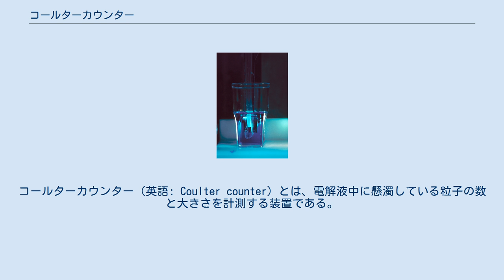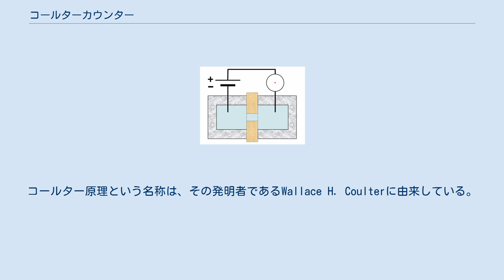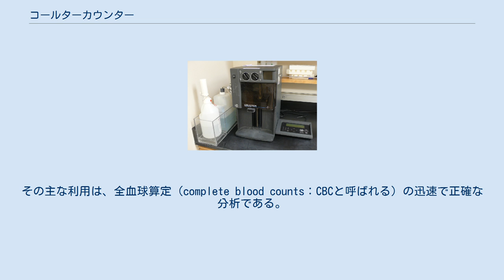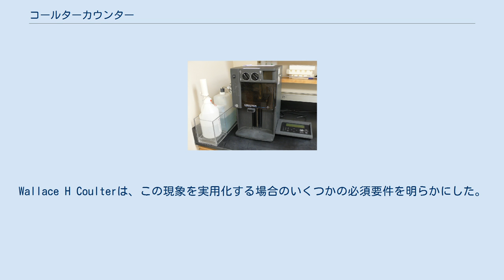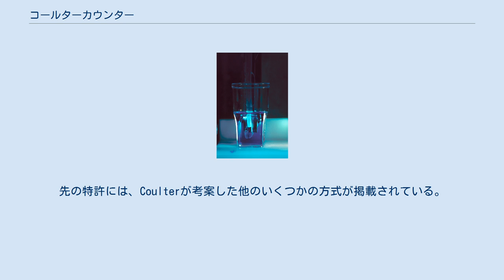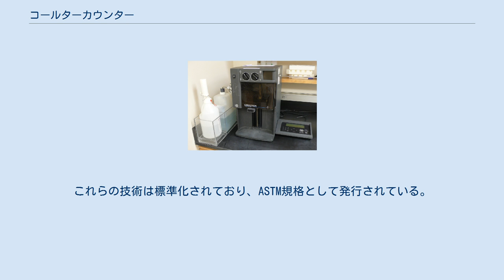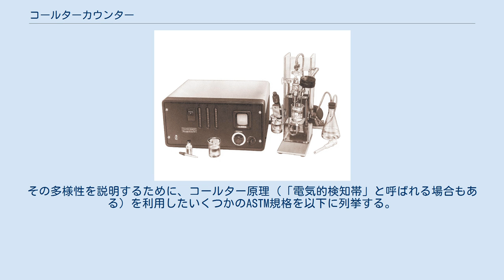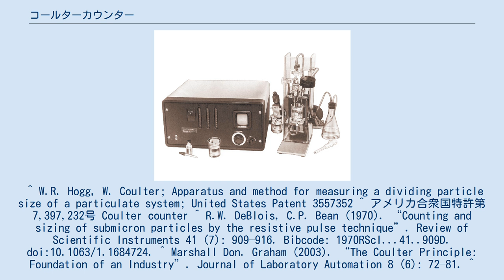コールターカウンター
コールターカウンター（英語: Coulter counter）とは、電解液中に懸濁している粒子の数と大きさを計測する装置である。
細胞、バクテリア、原核細胞、ウィルスのような粒子の測定に使用されている。
 一般的なコールターカウンターは、電解液を含む2つの区画に分かれており、その区画は、1つまたは複数の細孔を設けた仕切りで隔てられている。
粒子または細胞を含む流体が細孔を通過すると、細孔を粒子が通過した時に、電解液の電気抵抗に短時間の変化を引き起こす。
コールターカウンターは、この電気抵抗の変化を検出する。
 コールター原理：粒子が細孔を通過した時に電気抵抗が変化する。
その変化の大きさが粒子体積に比例する。
 コールター原理とは、以下のようなものである。
 開口部を粒子が通り抜けると、同時に電流が発生し、インピーダンスが変化する、その変化は開口部を横切る粒子の体積に比例する。
このインピーダンス変化のパルスは、粒子によって引き起こされる電解質の置換から生じる。
コールター原理という名称は、その発明者であるWallace H. Coulterに由来している。
この原理は医療産業、特に血液学で商業的成功を収めており、全血を構成する様々な細胞の数を数えたり、大きさごとに分けるのに応用できる。
 導電性の低い粒子である細胞は、導電性細孔の有効断面積を変化させる。
これらの粒子が周囲の液媒体よりも導電性が低いと、細孔を横切る時に電気抵抗が増加し、結果として流れる電流が一時的に減少する。
このような電流変化のパルスを監視することによって、ある決まった体積の流体中の粒子数を数えることができる。
電流変化の大きさは粒子の大きさに関連するので、粒子径分布を測定することができ、それは移動性、表面電荷、および粒子の濃度に相関し得る。
 今日、コールターカウンターは病院での検査に無くてはならない装置となっている。
その主な利用は、全血球算定（complete blood counts：CBCと呼ばれる）の迅速で正確な分析である。
CBCは、体内の白血球と赤血球の数または割合を決定するために使用される。
以前のやり方では、血球染色剤を準備し、光学顕微鏡下で各種類の血球を手作業で数えており、これには通常30分を要した。
 コールターカウンターは、塗料、セラミック、ガラス、溶融金属、食品の製造など、様々な用途で利用されている。
これらの分野では、例えば、原料の粒度分布が揃っているかの確認を行うために用いるなど、その品質管理のために日常的に使用されている。
 コールターカウンターは、史上初のセルソーターの開発において重要な役割を果たし、フローサイトメトリーの開発のごく初期から関係していた。
今日でも、フローサイトメーターの中には、細胞の大きさや数に関して高精度の情報を提供するため、コールター原理を利用しているものがある。
 多くの研究者が、コールター原理に基づく様々な機器を設計し、これらの機器で測定したデータを掲載した査読付き論文を書いている。
これらの装置のいくつかは商品化されている。
コールター原理を機器に実装する場合、機器製造の信頼性は、感度、ノイズ遮蔽、溶媒適合性、測定速度、サンプル量、ダイナミックレンジとの間でトレード・オフの関係にある。
 Wallace H. Coulterはコールター原理の様々な実装例を特許取得した。
米国特許第2,656,508号に掲載の図。
 Wallace H Coulterは1940年代後半にコールター原理を発見した（1953年10月20日に特許取得、米国特許第2,656,508号）。
Coulterは広島と長崎に投下された原爆に触発され、核戦争の際に必要とされるであろう血球分析を。
大勢の人々に対して迅速にスクリーニングできるようにするため、単純化し改良しようと駆り立てられた。
このプロジェクトの資金の一部は、アメリカ海軍研究局から助成された 。
 モデルAコールターカウンター：最初の市販装置 コールター原理は、電場内を移動する粒子が、その場で電気的に測定可能な乱れを引き起こすという事実に依存している。
この乱れの大きさは場内の粒子の大きさに比例する。
Wallace H Coulterは、この現象を実用化する場合のいくつかの必須要件を明らかにした。
 粒子を導電性液体に懸濁させる必要があること。
 電場中の粒子の移動が検出可能な電流の変化を引き起こすように物理的に電場を制...